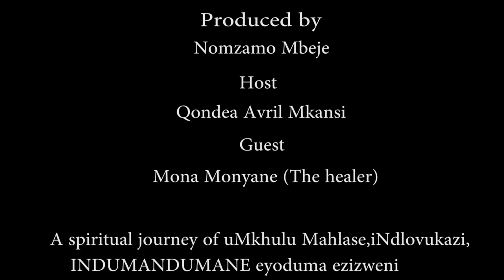Episode 3: Spiritual healing.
On this spiritual journey of Artuality we meet Mona Monyane (The healer) who has played on Muvhango as Dr Nthabeleng, Kalushi, and other TV programs, she does voice overs, adverts and now has her own content as an influencer. She is spiritually connected with the women/characters she has played.

She takes us on her spiritual journey of how her artistry is connected to her spiritually. She also shares struggles of being a woman in a society that oppresses women and artists. She shares how she has survived and conquered through finding her spiritual calling and living her truth.